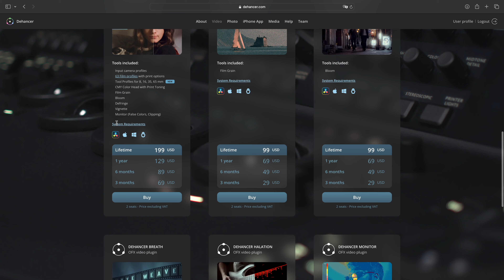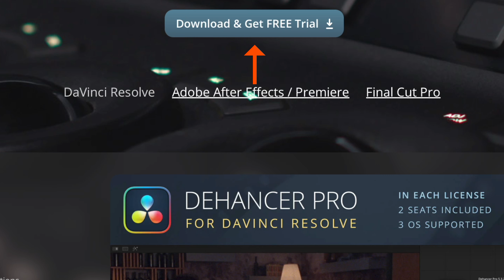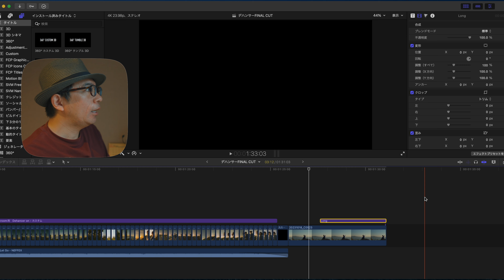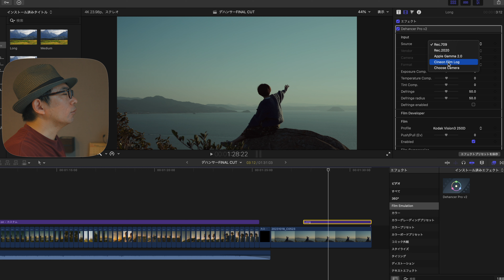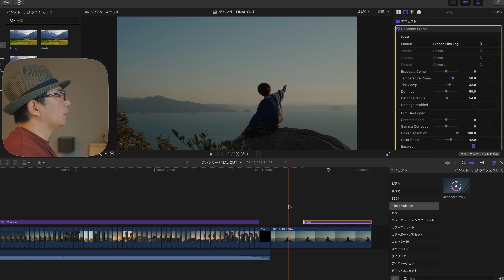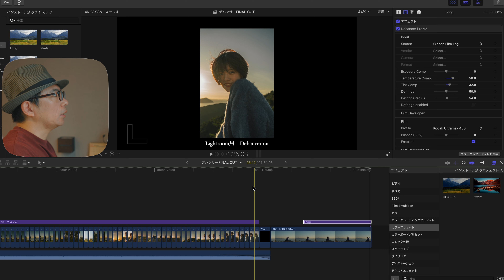【おすすめ】誰でも簡単に動画をシネマティックな映像にできるプラグイン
今回は動画をでシネマティックな雰囲気にしてみたいけどカラグレとか難しいと思ってる方で誰でも簡単にできるプラグインをご紹介します。

DehancerのiOSアプリケーション(日本語版あり)もご利用可能です。
『STARVIEWSTUDIO』こちらのコードを入力してください。

対応ソフト
- Lightroom
- Photoshop
- Capture One
- Affinity Photo
- DaVinci Resolve- Final Cut Pro
- Premiere Pro and After Effects

envato marketで理想のLightroomプリセットが購入できます.。PR